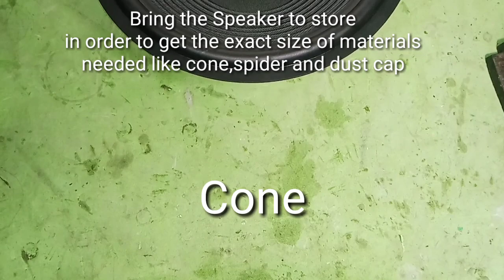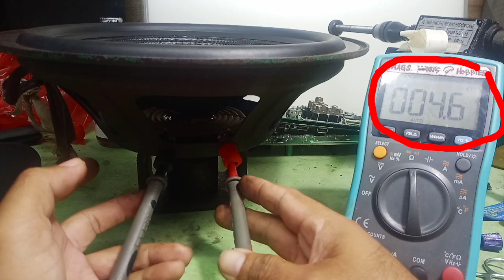Vintage Speaker Restoration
irestore natin to..lolo speaker